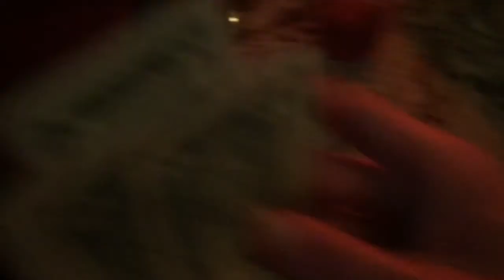Expensive Events... Pride LA 2016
Pride Los Angeles 2016 with all of my best friends! And in loving memory of the victims in Orlando. You are my brothers and sisters and we won't ever live in fear. Proud to BE!